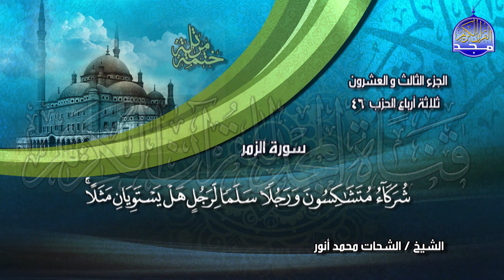جديد | الختمة المرتلة⭐ الجزء الثالث والعشرون ⭐ للشيخ / الشحات أنور ⭐ juz' 23 ⭐ Al-Shohat Anwar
في هذا الفيديو
نصحبكم مع الختمة المرتلة الجديدة ..
 بصوت القارئ الشيخ : الشحات محمد أنور
-  الجزء الثالث والعشرون  من القرآن الكريم